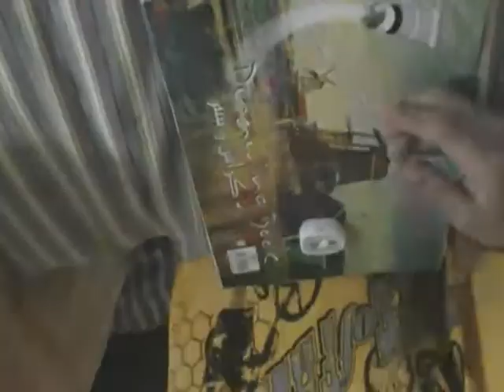DERPINA!!!!!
Today's theme, School girl. I made her blonde, with a ribbon.
She looks like Derpina XD

-Allen Cortez